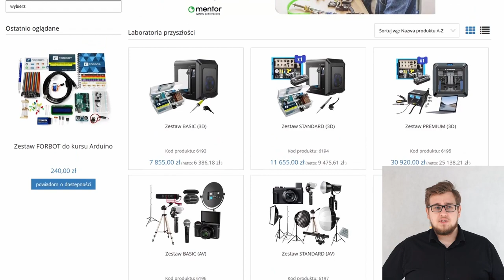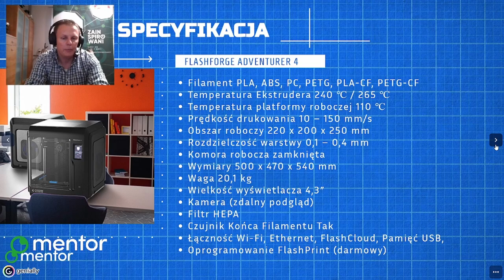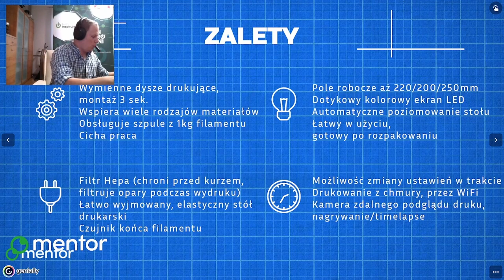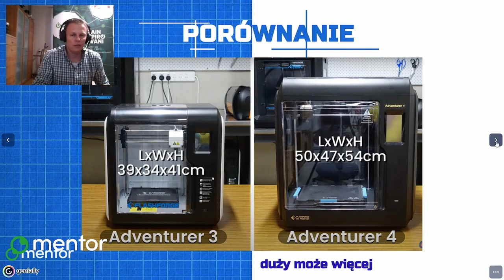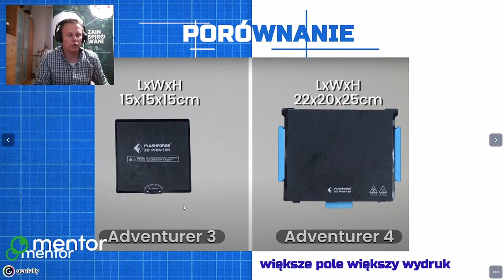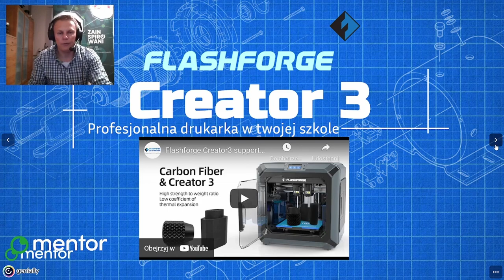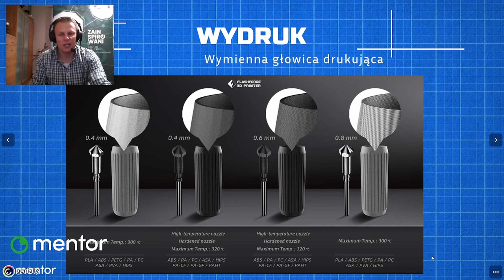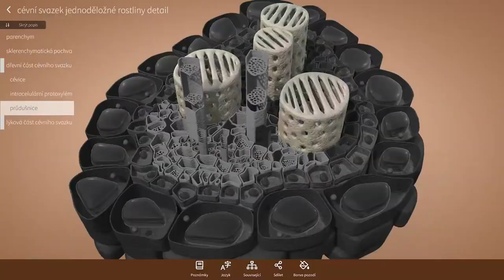Laboratoria Przyszłości 2021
Opowiemy o naszych hitach produktowych i nie tylko, bądźcie z nami!